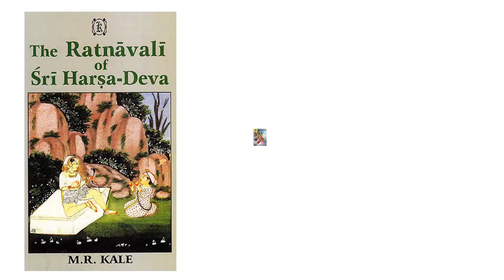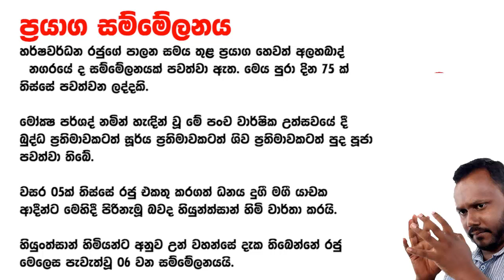Harshawardana Rajya awadiya -Srimal Dadigama - 03